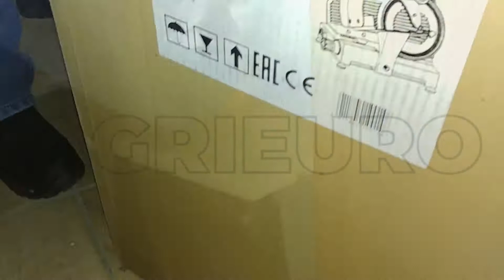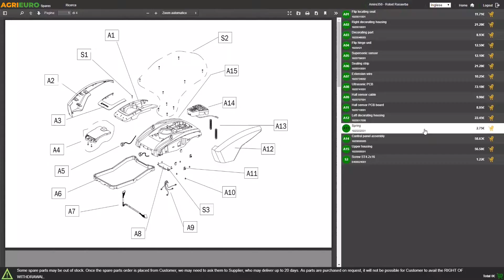Cortadora de fiambre a gravedad CE profesional CELME FAP250, cuchilla de 250 mm. Motor 180W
La CELME FAP250 es una máquina con certificación CE profesional, que garantiza los requisitos de seguridad en relación a los posibles riesgos tanto en el uso profesional como en el doméstico.

La cortadora es de robusta construcción y enteramente en aluminio moldeado a presión abrillantado, que garantiza una durabilidad en el tiempo y una resistencia a la corrosión superios con respecto a las barnizadas.

Gracias al afilador fijo, además, no se tendrán nunca más problemas, a largo plazo, de perder el hilo de la cuchilla y se obtendrá siempre un cortado perfecto.

La cortadora, monta una cuchilla en acero con surcos que la hacen antiadherente, del diámetro de 250mm y posee un motor eléctrico ventilado silencioso de tipo profesional de 180W.

Este permite cortar embutidos también curados sin dificultad.

Con un tamaño de 53x44x38 cm y un peso di 15 Kg, la CELME FAP250 resulta ser una cortadora de fiambre robusta e ideal para un uso tanto profesional que doméstico.

Ideal para cortar en tajadas embutidos, carnes, quesos y pan blando.

Proyectada según las normas de seguridad, vigentes, esta cortadora de fiambre, presenta estas características:

Cuchilla antiadherente en acero con surcos especiales, del diámetro de 250mm.
Cubrecuchilla en aluminio moldeado a presión abrillantado fijado con tornillo trasero como en las máquinas profesionales de alto nivel.
Estructura enteramente en aluminio moldeado a presión abrillantado, que garantiza la máxima seguridad en el contacto con los alimentos.
Afilador fijo